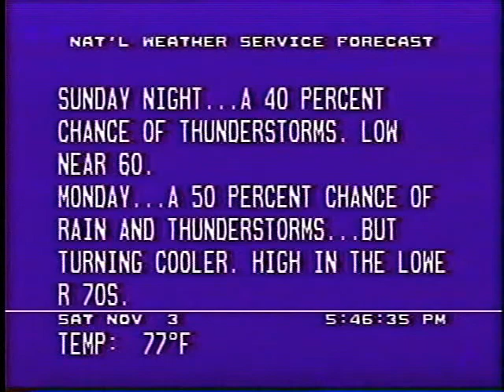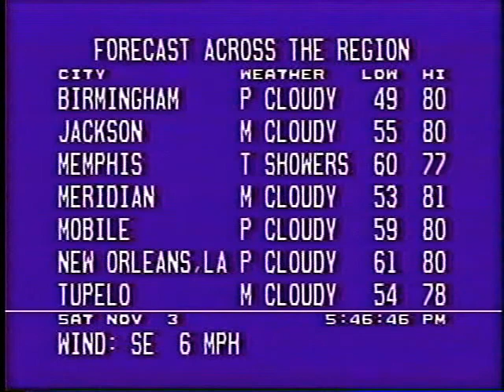Jackson, MS Radar on The Weather Channel 11/3/90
This demonstrates the optional video input for a local radar display on the WeatherStar III. The radar site being shown is the WSR-57 at the Jackson, MS. The radar display may of been made by Enterprise Electronics (not sure about that).

Note: after youtube processed this video, the blue background on the radar now fluctuates for some reason.

The local forecast song is "Kei's Song" by David Benoit.

Video courtesy publisher73